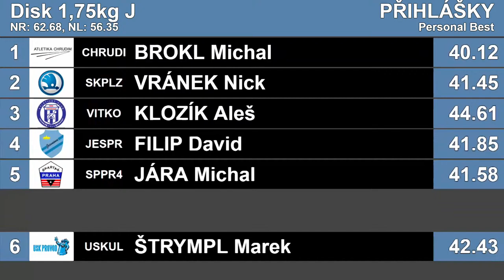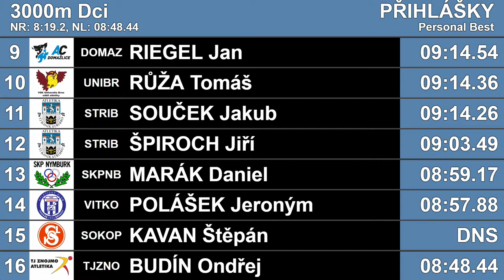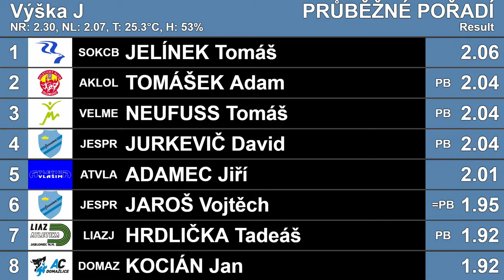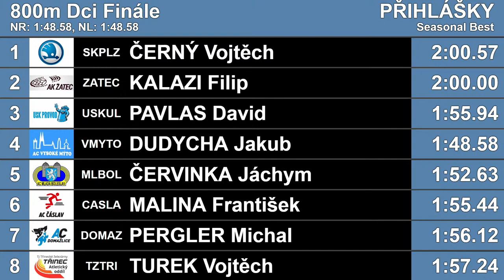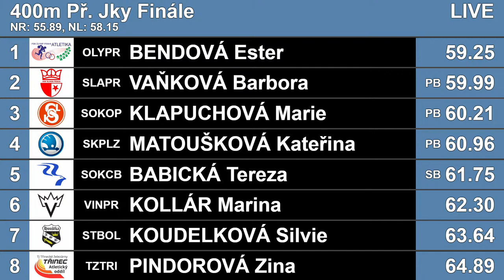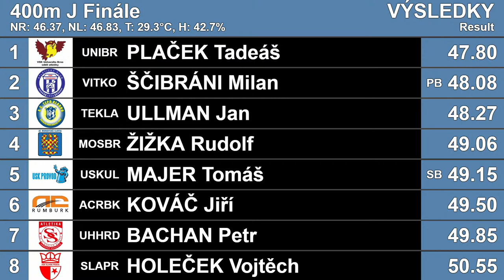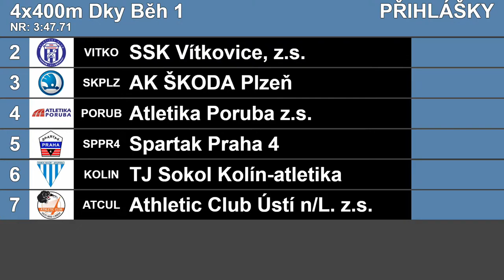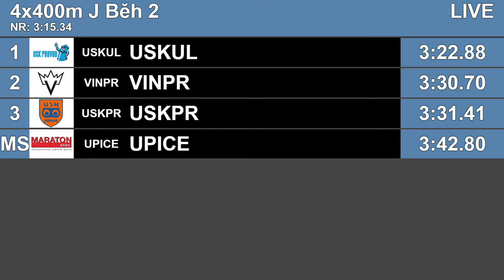LIVE - Neděle - M ČR JUNIORŮ, JUNIOREK, DOROSTENCŮ A DOROSTENEK NA DRÁZE - Ostrava 2022